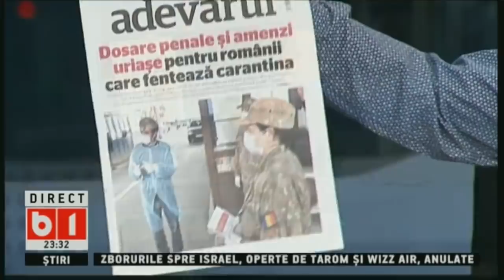LUMEA LUI BANCIU, 11 MARTIE 2020, P3/3